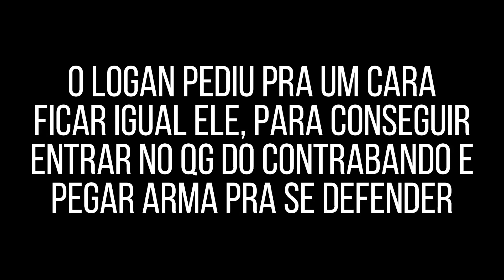LOGAN S3QU3STROU A CLEO E OLHA NO QUE DEU, BANCO CENTRAL DA LC - BEST MOMENTS GTA 5 RP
FALA GALERA!
Esse é meu canal de melhores momentos das lives de GTA 5 RP, e aqui voce vai encontrar muitos videos engradados, fugas, p1 nojento, pvp, tretas no rp e muito mais. Lembrando que voce pode mandar clipes do seu streamer favorito ou ate da sua propria live no meu Discord ou entra la para interagir com a galera e saber quando tem video novo.

Esse vídeo não tem intuito de prejudicar nenhum streamer ou pessoa, caso isso ocorra entre em contato pelo Email  que resolveremos da melhor forma possível.

Funny moments gta 5, funny moments gta v, fails gta 5, FUNNY MOMENTS & FAILS, fails gta v, Funny moments gta v, BEST MOMENTS GTA 5, BEST MOMENTS GTA V